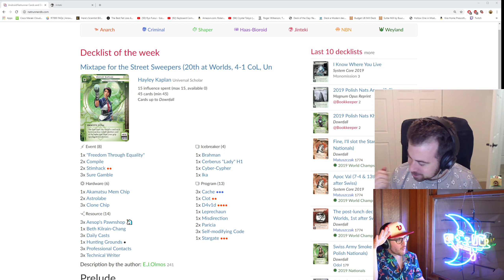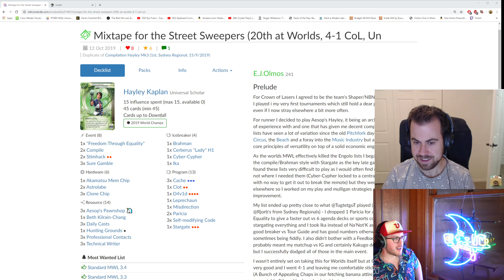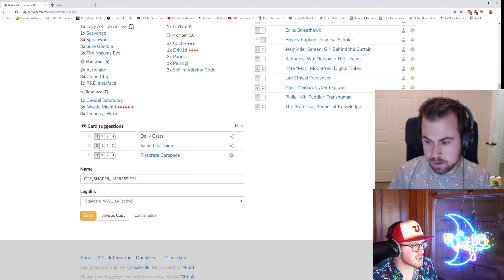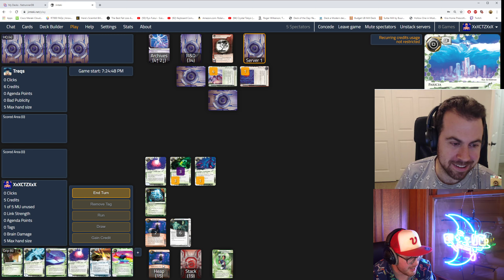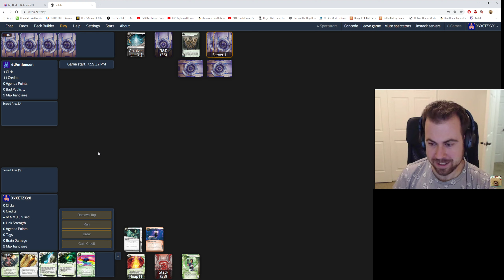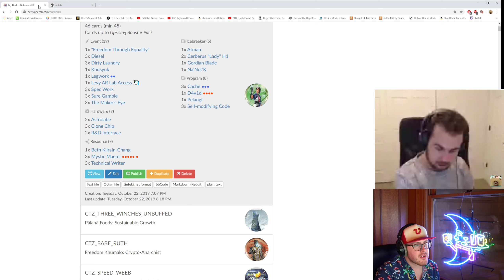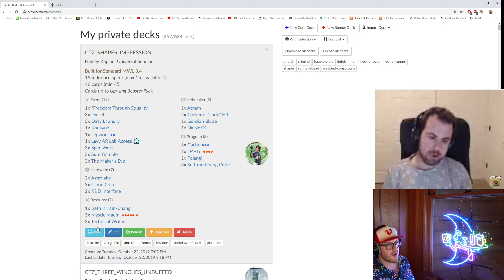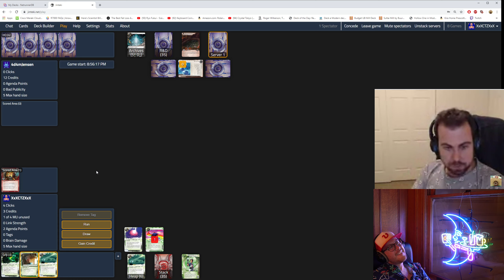Netrunner Stream: S04E04 - The Book of Kate